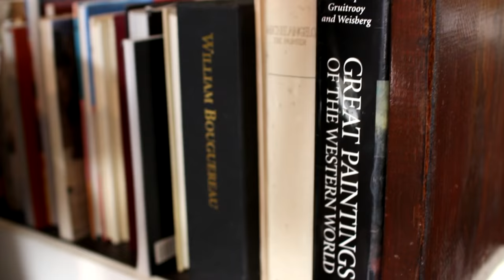What makes a good painting? Cesar Santos vlog 002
I am investigating and looking for a universal definition of a good painting.